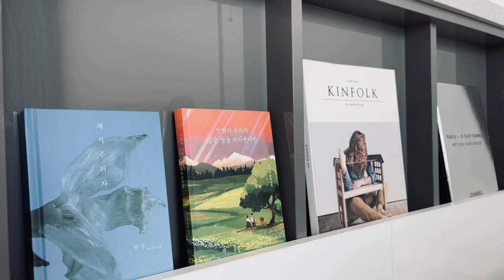새로운 시도, 제빵. 하루를 기록하는 일기.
제빵을 첫 시도를 해보았습니다.
화려한 기술로 만든 빵은 아니지만 새로운 시도를 해본다는 것이 의미가 있는 것 같습니다.
하루하루를 기록한 글을 읽어보고 있으면, 특별하진 않지만 그 시절 그 모습에 감회가 새롭기도 합니다.
여러분들의 첫 도전과 시도, 그리고 기록을 함께 나누고 싶습니다.
앞으로를 기대해주세요! 감사합니다.